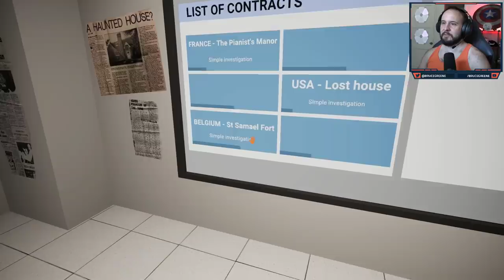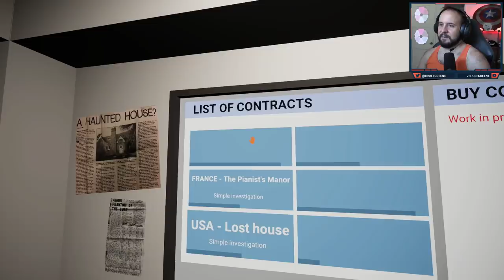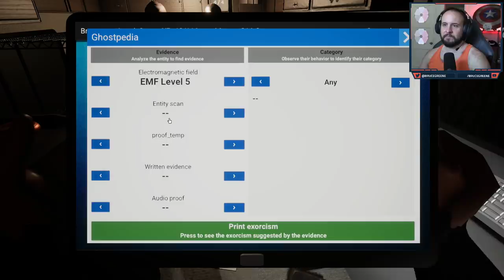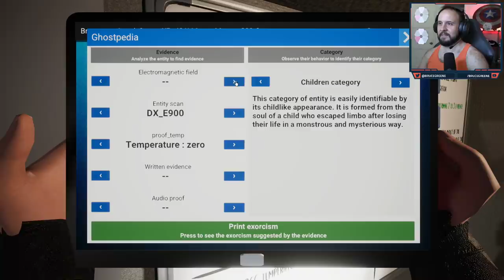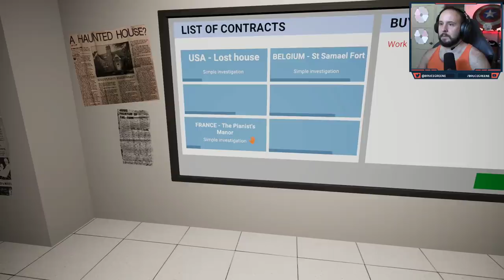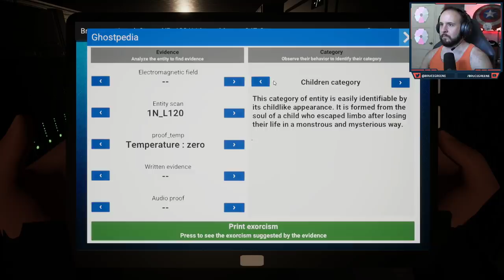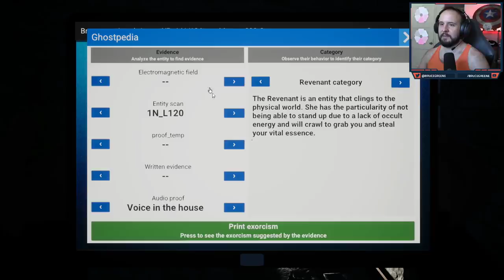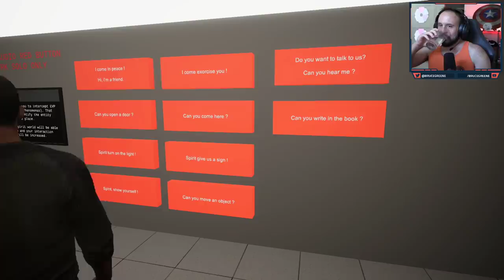Ghost Hunters Corp w/Sark, Aplfisher, Diction #1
Bustin' makes me feel good.